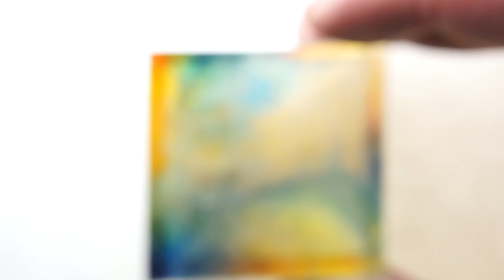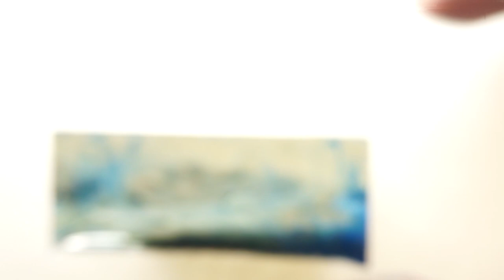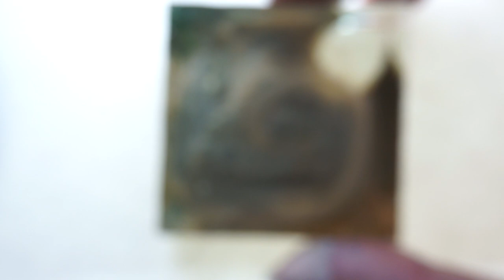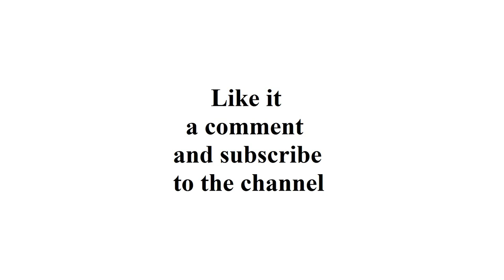PETRI Dish Art. Alcohol Ink. 3D RESIN Art | Петри Арт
How to work in the technique of Petri ( Petri art ) ( petri dish art )? Alcohol ink in the resin is still manageable - for this you need to know your resin and the basic principles of the ink in it. The resin must be very thick to repeat this, for a start we drip
alcohol ink, and after that we’ll either spread it in resin or leave it in that form or fill it with a transparent epoxy resin a little. As a result, I got 3 cubes of different drawings. In macro shooting, they look just awesome and bewitching. Like space or a nebula in space.